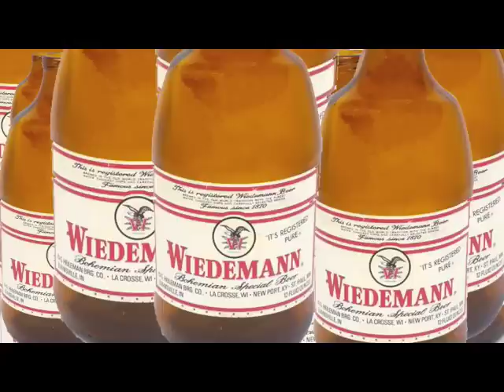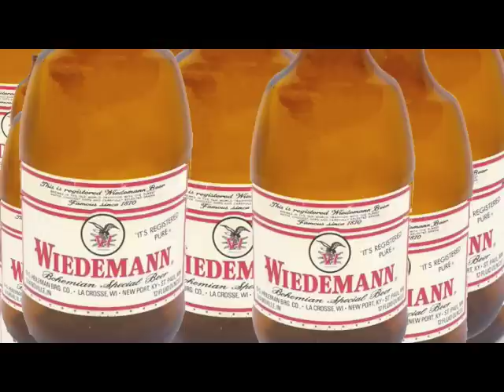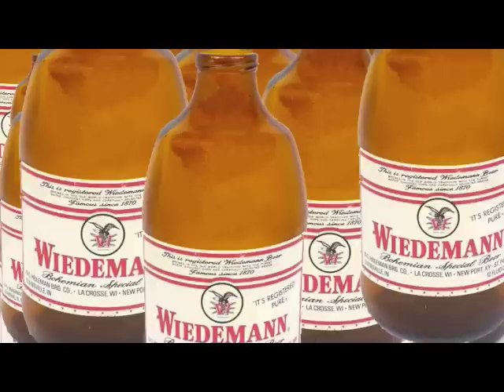I Can't Seem to Drink Enough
track 5 from the 1989 Mahoots LP :  Resurrection Lily
-performed by the Mahoots (Steve Eddy, Scott Gribble, Brad Growcock, David Moore, Steve Wilson)
-written by: growcock/wilson
-recorded Ramona Studios /  Lawrence KS; Mr. Karl Hoffman Engineering & Production Magic